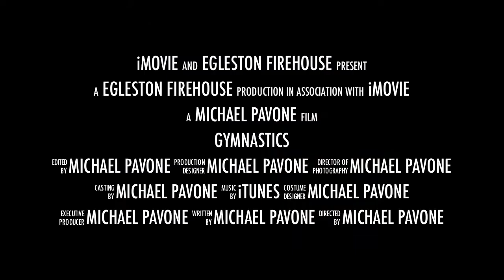madison gymnastic trailer